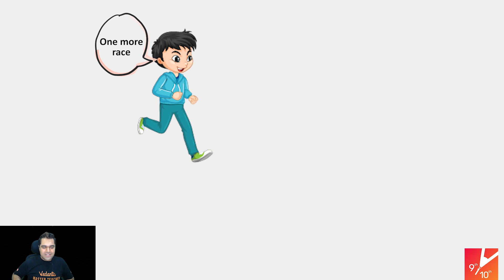The Race of Life! 🏃‍♀️ (Motivational Story for Unshakable Success)🔥 Amit Rohra Sir | Vedantu 9 & 10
Watch the Inspiring Story of The Race of Life! 🏃‍♀️ - Motivational Story for Unshakable Success!! In this amazing session, Amit Sir will discuss the wonderful topic "The Race of Life for Students Success" 🔥 Sounds Great right!! He will explore What is the race of life? and What made one stick through all the challenges. We are sure this motivation session will definitely change many of your future! Let's see.. Keep pushing on.

1. Unlimited LIVE class with your favorite teachers.
2. Unlimited Doubt Solving in Live class.
3. Fun interactive learning with in-class quizzes and leaderboard.
4. Get full access to structured long term courses.
5. One subscription, unlimited access to Live Class, Test Series & Assignments.
6. Make your own study plan and learn from the comfort of your home and device.

- use this code "MICRO1" to get it at flat Rs. 1/

📌 Topics Covered In this Session:
✦ The Race of Life! (Motivational Story for Unshakable Success)
✦ Motivational Story for Students Success
✦ BTS Journey to Success
✦ Nobodies to Legends BTS
✦ BTS Study Motivation - Menti Quiz
✦ Students Motivation
✦ Vedantu Motivational Video

I hope you guys enjoyed this video on ""The Race of Life! 🏃‍♀️ (Motivational Story for Unshakable Success" by Amit Sir. See you in the next surprising ⏭️ session. Let us know your doubts and unsolved questions related to this chapter in the comment section.  we will respond and solve your doubts ASAP.